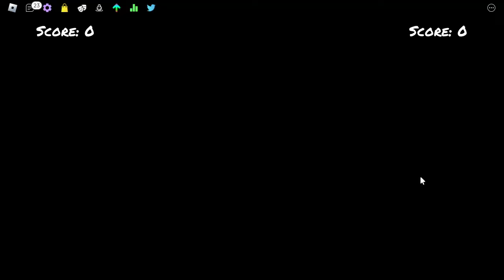Playing funky friday after a long time (60 subscriber special)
A lot of things changed since the last time I played funky friday